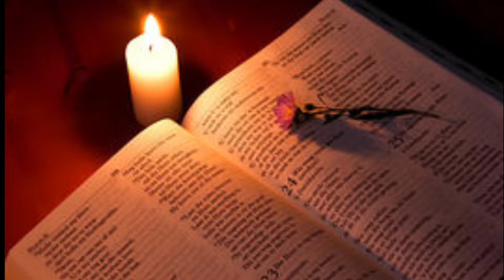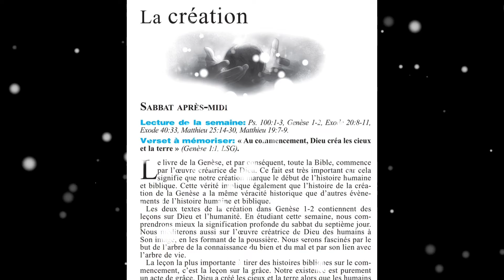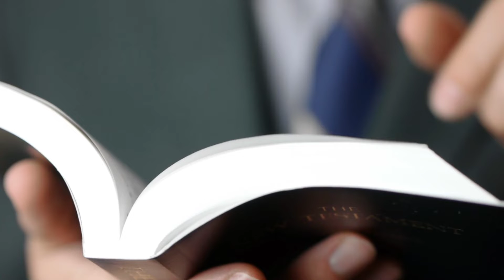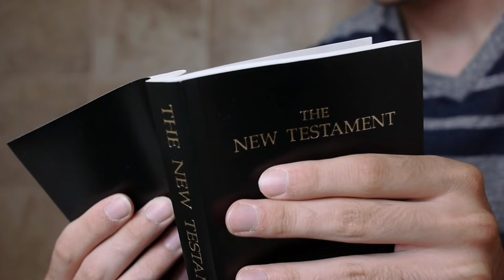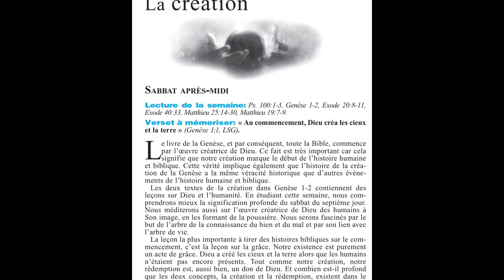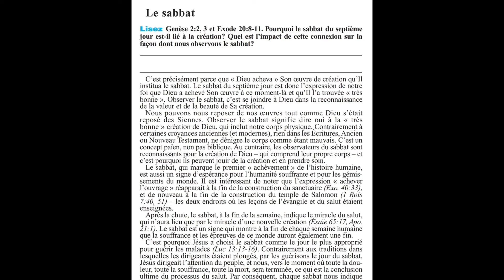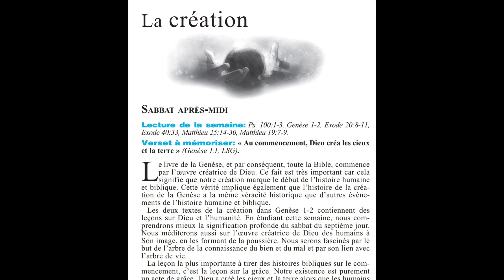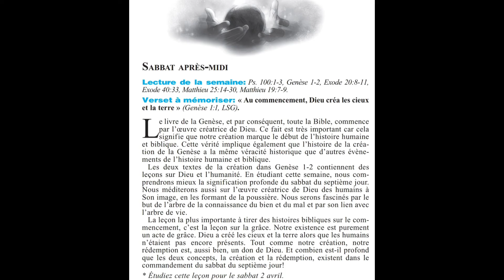pati Mèkredi a